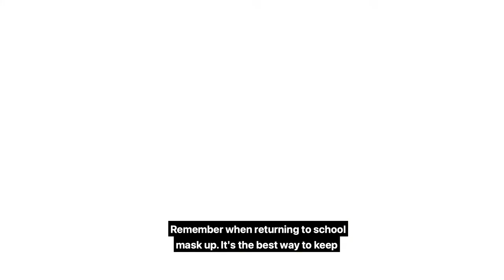Return to the Classroom | Mask Up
DPSCommunity | When it’s time to return to the classroom students will be required to wear a face mask. A face mask is one of the best ways to help stop the transmission of COVID-19. Take a look.